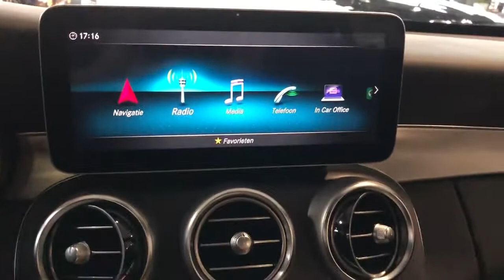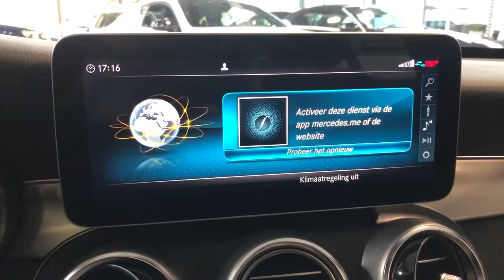Mercedes-Benz COMAND NTG 5.5 online muziek - De activatie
De huidige generatie C-Klasse's kent het COMAND systeem van de telematica generatie 5.5 (NTG 5.5). Dit telematica systeem is nagenoeg gelijk aan de systemen in de E-Klasse en S-Klasse familie.

De Mercedes-Benz Product Expert legt u in deze video onder ander uit:
*Welke online (muziek) services er zijn
*Wat je nodig hebt.